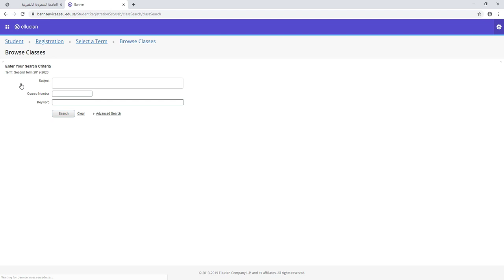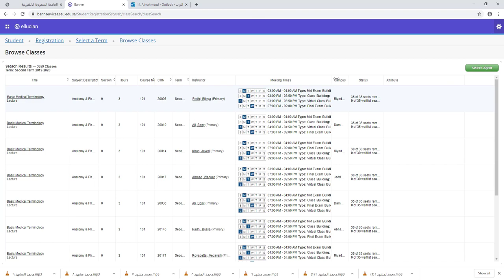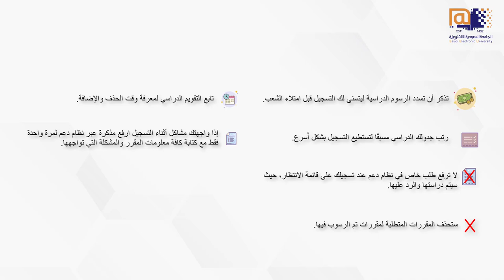طريقة تسجيل المقررات